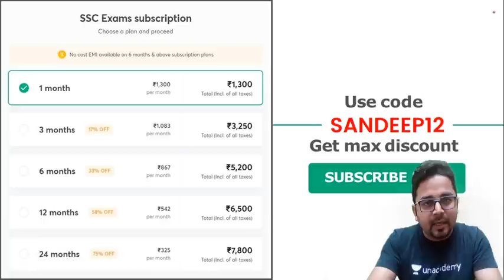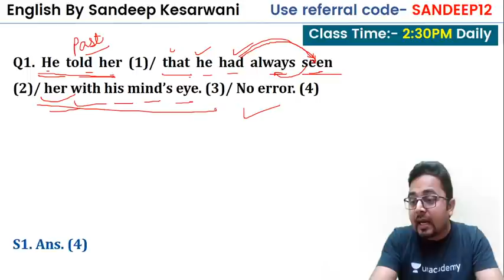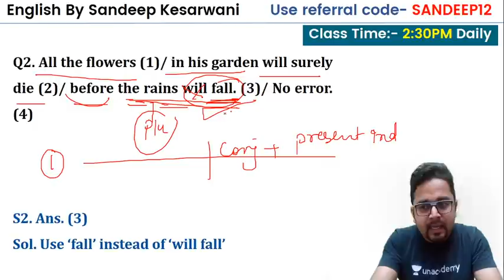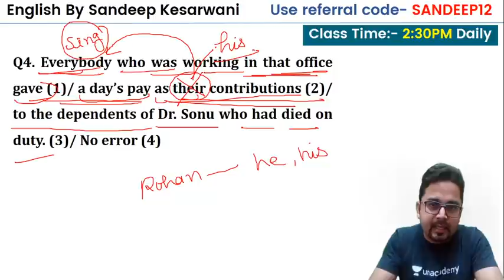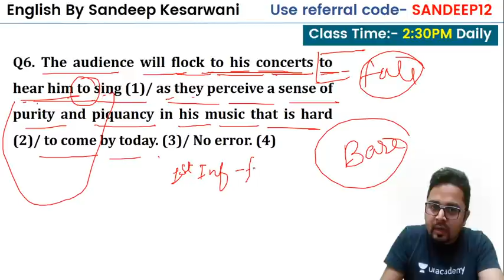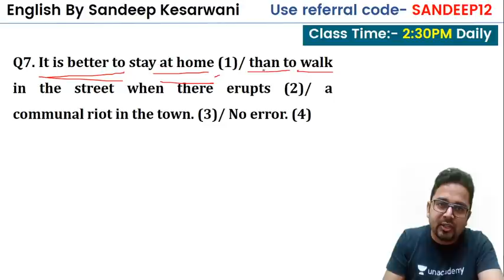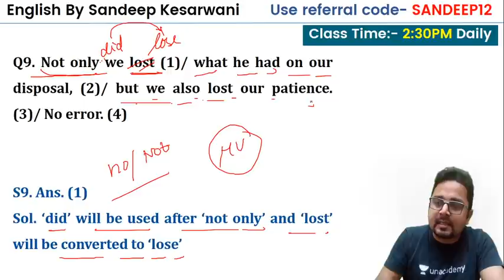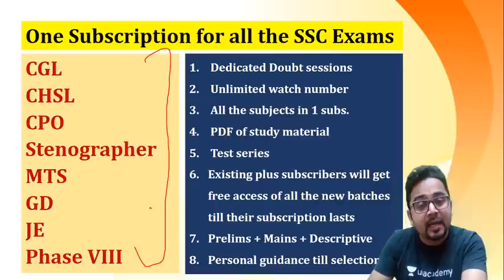2:30 PM - 10 Special Rules for English Grammer by Sandeep Kesarwani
10 Special Rules for English Grammer by Sandeep Kesarwani

✿ Morning Shows:
05:00 AM - Current Affairs Quiz Show by Bhunesh Sir
06:00 AM - Current Affairs & Static GK by Shipra Ma'am
06:30 AM - One Word Substitution & Idioms by Harsh Sir
07:00 AM - The Hindu Editorial by Sandeep Kesarwani Sir
08:00 AM - Current Affairs Show by Bhunesh Sir
08:40 AM - Vocabulary Show by Harsh Sir

✿ ब्रह्मास्त्र Batch for RRB Group D/NTPC CBT 2:
08:30 AM - Biology by Shipra Ma’am
09:00 AM - General Awareness by Bhunesh Sir
09:30 AM - Physics by Neeraj Sir
10:15 AM - Reasoning by Deepak Sir
11:00 AM - Maths by Sahil Sir

✿ RRB Group D 2019-20 Selection Batch(PYQs):
12:00 PM - General Science by Amrita Ma'am
12:30 PM - Maths by Sahil Sir
01:00 PM - Reasoning by Hitesh Sir
01:30 PM - General Awareness by Rohit  Sir

✿ SSC GD/UPSI 2021 Target Batch:
02:00 PM - Maths By Dhasu Sir
02:30 PM - English by Sandeep Kesarwani Sir
03:00 PM - GK by Praveen sir
03:30 PM - Hindi by Alok Sir
04:00 PM- Reasoning by Deepak Sir

✿ RRB NTPC/Group D/SSC Special:
04:00 PM - GS by Neeraj Sir

✿ SSC CHSL 2020-21 Special Classes:
06:00 PM - Reasoning by Deepak Sir
07:00 PM - GA by Aman Sir
08:00 PM - Maths By Dhasu sir
9:00 PM - English by Sandeep Kesarwani

✿ RRB NTPC, Group D, SSC, Defence, State PSC:
08:00 PM - Science by Amrita Ma'am
07:15 PM - Reasoning by Ritika Tomar

✿ SSC JE/UPPCL JE 2020-21 (Technical) Crash Course:
10:00 PM - Electrical Engg. by Ashish Sir
10:00 PM - Civil Engg. by Sandeep Jyani Sir

✿ All Competitive Exams:
10:15 PM - GK by Aman Sharma
5:00 PM - Lucent GK by Aman Sharma

1. One Subscription, Unlimited Access
2. Learn from your favorite teacher
3. Real-time interaction with the teacher
4. You can ask doubts in a live class
5. Limited students
6. Download the videos & watch offline